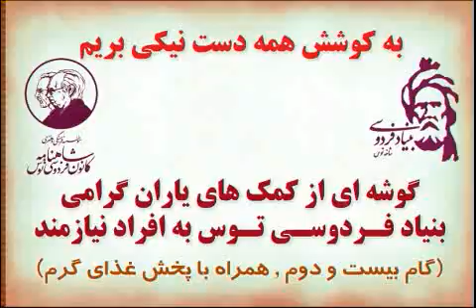گام بیست و دوم کمک رسانی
«به کوشش همه دست نیکی بریم»

♦️پیشکش
☑️نوشت‌افزار
☑️ماسک و
☑️پوشاك و
☑️کتاب‌های_درسی
☑️هزينه دارو و
☑️پخش

◻️با همراهی شما،
این کار نیک را گسترده‌تر انجام می‌دهیم.

✅حساب بنیادنیکوکاری بنیادفردوسی مشهد

🔷با سپاس از گرانمایه حامد  کلاهچیان،
که در تهیه فیلم و عکس تلاش نمودند.